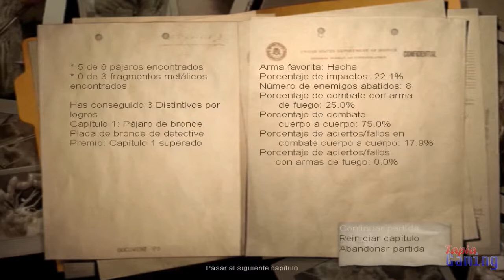LA PINCHI DROGALOCA | condemned criminal origins |#2 | Tapia Gaming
»apóyame dejando tu sensualismo LIKE  y compartiendo el vídeo«
CANAL DE VLOGS
»Algunas de las canciones que uso:
 --»Martin Tungevaag - The Goat House (K-391 Remix)
 --»Virtual Riot - Idols
 --»Knife Party - Fire Hive (Tristam Remix)
 --»Tristam - Jawn
 --»Tristam - The Vortex
 --»klaypex - jump